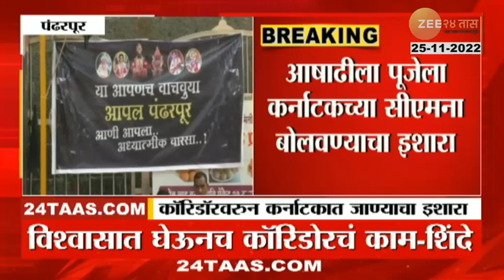प्रस्तावित पंढरपूर कॉरिडॉरवरून Eknath Shinde याना ग्रामस्थांचा धमकीवजा इशारा, शिंदेंनीही दिलं उत्तर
Best remedy for gas trouble, acidity, indigestion. Amrith noni Gastrine.

5 Minitat 25 Batmya । 5 मिनिटांत 25 बातम्या